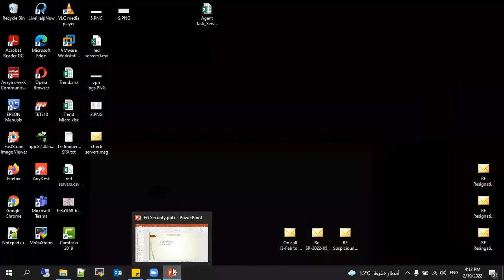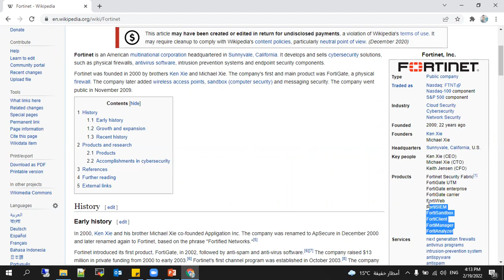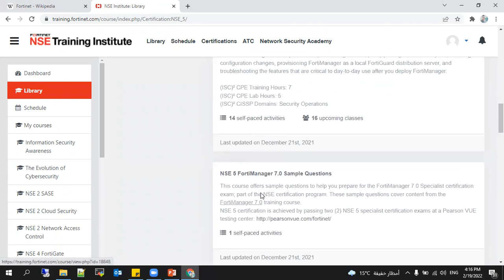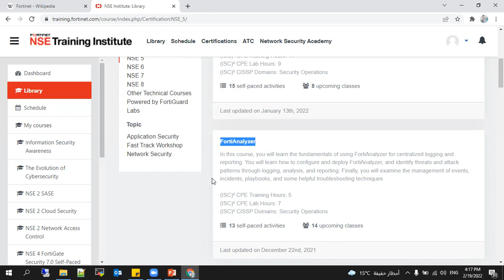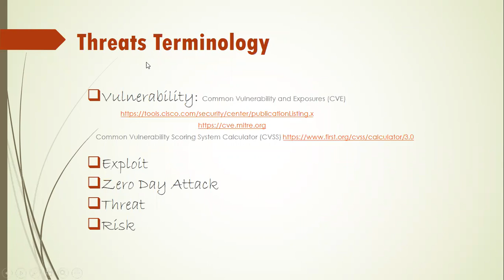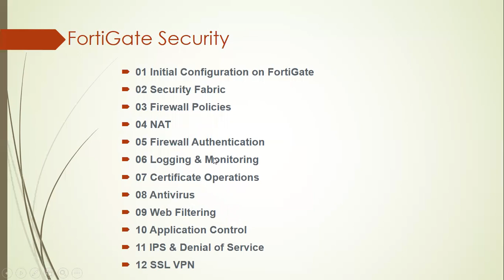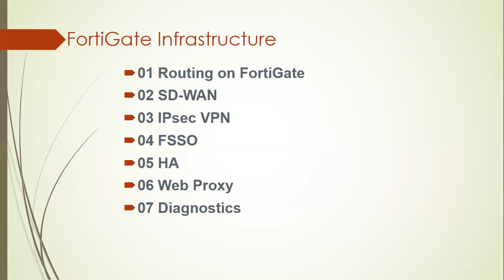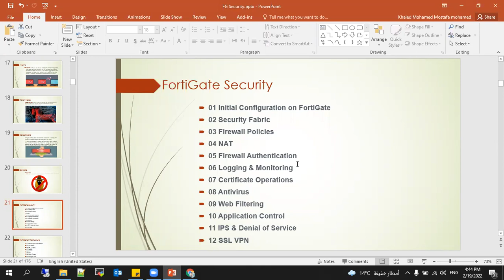00 Introduction to FortiGate Firewall | Khaled Sakr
01 Initial Configuration on FortiGate
02 Security Fabric
03 Firewall Policies
04 NAT
05 Firewall Authentication
06 Logging & Monitoring
07 Certificate Operations
08 Antivirus
09 Web Filtering
10 Application Control
11 IPS & Denial of Service
12 SSL VPN
13 Routing on FortiGate
14 SD-WAN
15 IPsec VPN
16 FSSO
17 HA
18 Web Proxy
19 Diagnostics